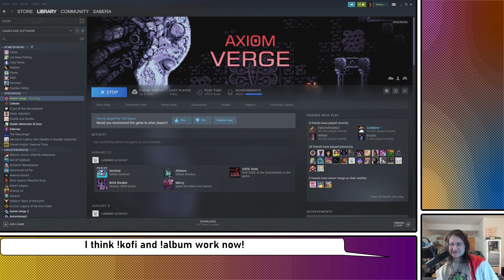Axiom Verge 100% Items, Map, Bosses (Hard Difficulty) in 1:21:01.117 (Obsolete)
I was honestly just trying to derust for Frost Fatales. Oops!